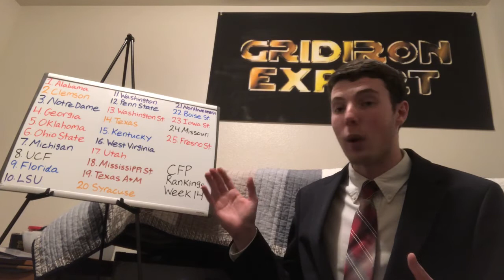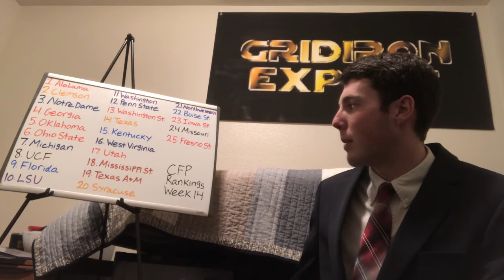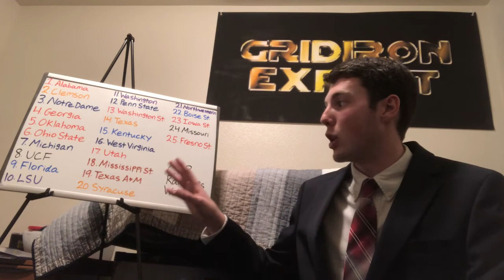2018 College Football Playoff Rankings Analysis Week 14